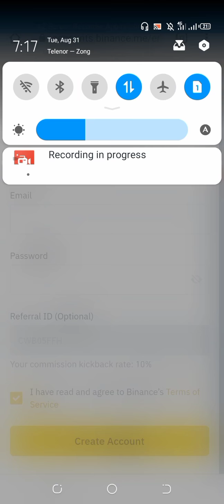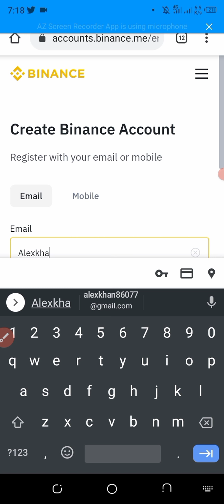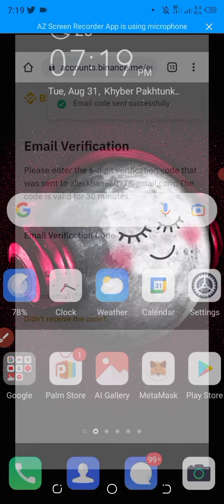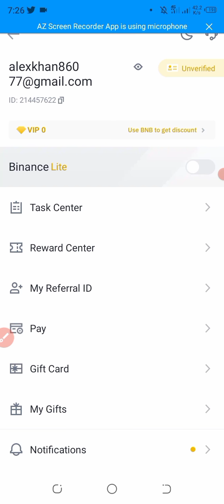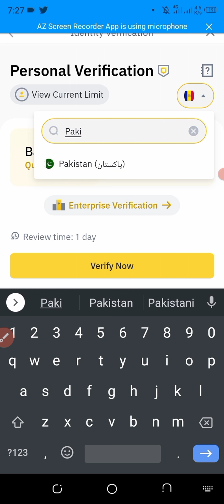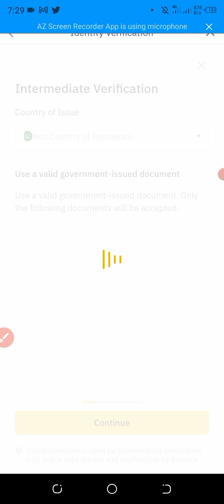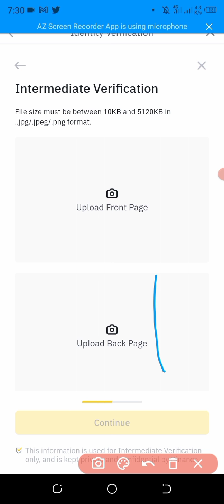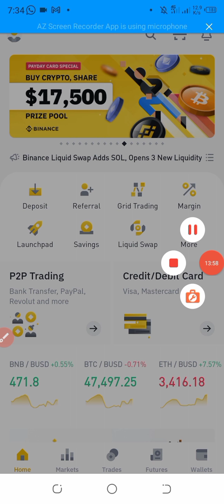How to Register On Binance Exchange And Binance Verification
how to create account on binance
binance login
create a binance account
open binance account
binance demo account

How to Transfer BNB from Binance to Metamask Wallet on Mobile

How to connect pancakeswap,stake and earn cake in metamask on mobile

binance registration
binance register
how to use binance
binance app login
binance android app
how to login to binance
binance verification process
how to create binance account in pakistan
how to open binance account philippines
binance sign up requirements
binance level 2 verification
best cryptocurrency app ios
create binance account
binance create account
how to withdraw from binance to bank account
how to open a binance account
what's the best cryptocurrency app?
which is best app for bitcoin?
which is best cryptocurrency exchange?

👍Like the video share with the friends
🔔Press the bill icon for the New notification of video
⤵️ comment blow if you have any question